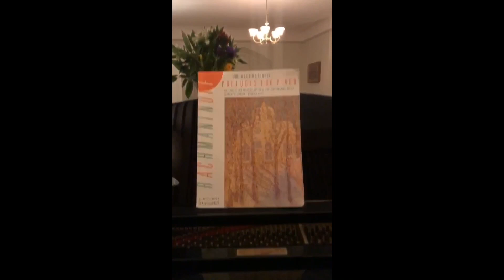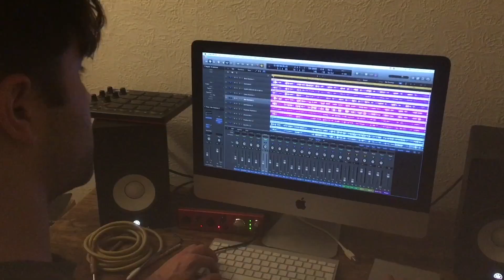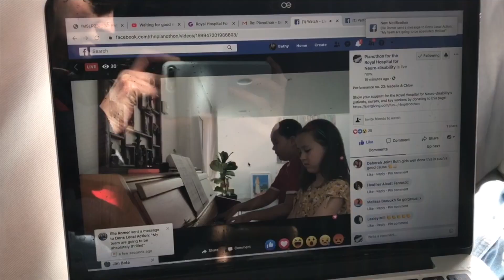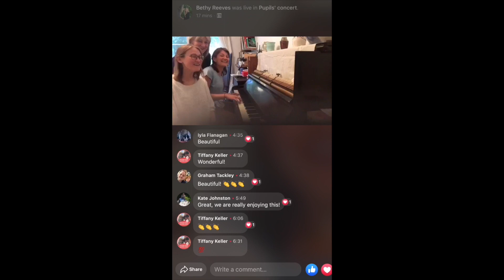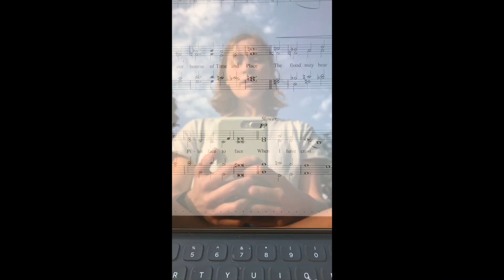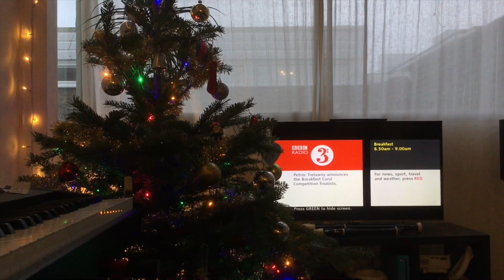2020 ~ a year in videos